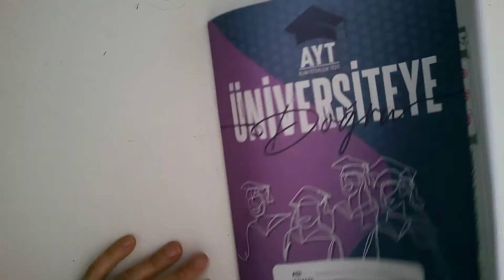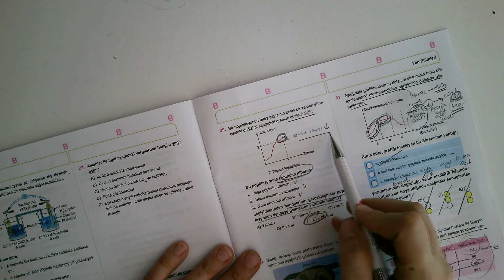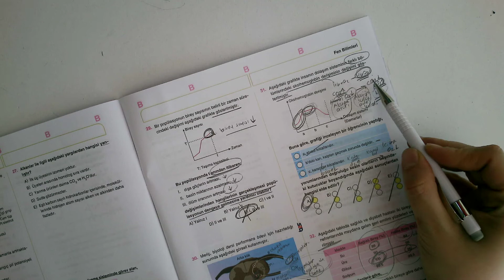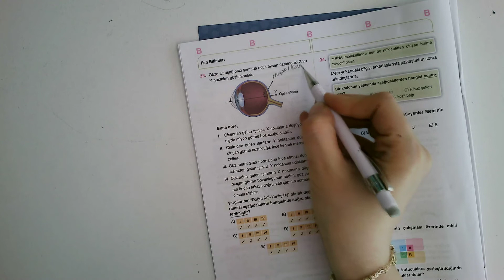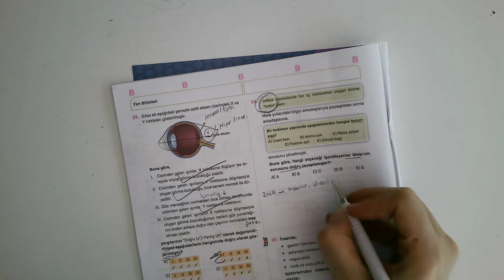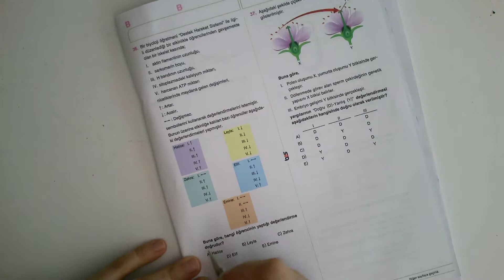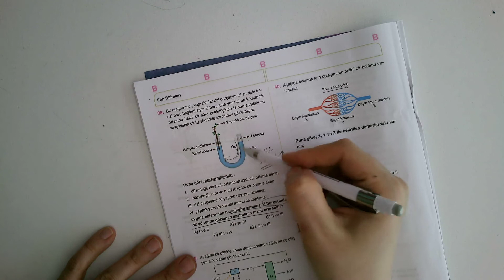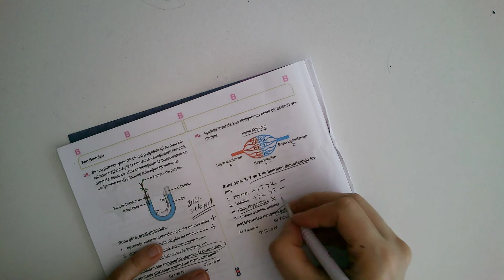20.05.2022 Ayt Biyoloji